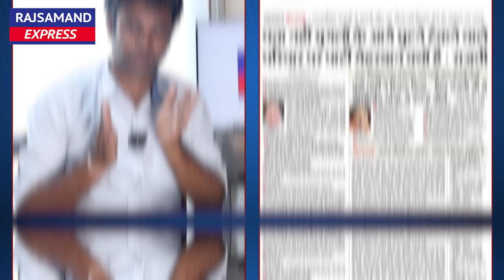क्या राजी हो गए राजवी - खबर से लेकर खण्डन तक का घटनाक्रम | Rajasthan Politics | Rajasthan BJP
क्या राजी हो गए राजवी | खबर से लेकर खण्डन तक का घटनाक्रम | Rajasthan Politics |
Narpat Singh Rajvi | Diya Kumari - Vidhyadhar Nagar Vidhansabha Seat - News

राजसमंद के तमाम समाचार देखने के लिए राजसमंद एक्सप्रेस से जुड़े रहे |

Support Rajsamand Express Us:
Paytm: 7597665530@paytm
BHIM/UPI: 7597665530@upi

Diya kumari vs Narpat Singh Rajvi, Diya kumari latest news, diya kumari jaipur, Narpat Singh Rajvi latest news, Narpat Singh Rajvi ki news,
Narpat Singh Rajvi vidhyadhar nagar,Narpat Singh Rajvi bheru singh shekhawat,